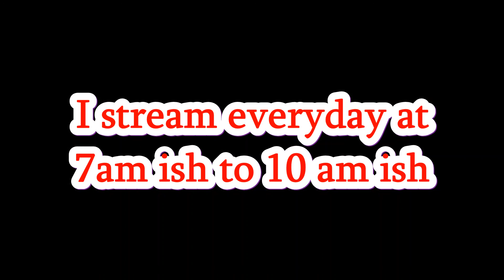Evil Dead game play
This is my reactions to